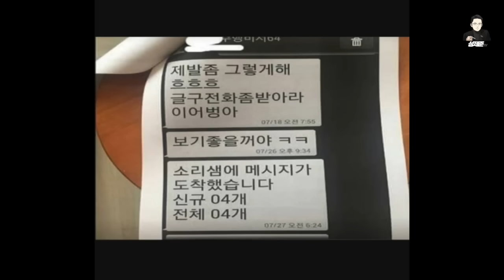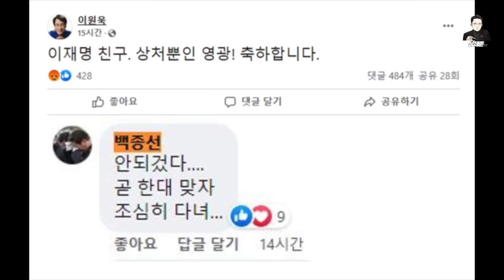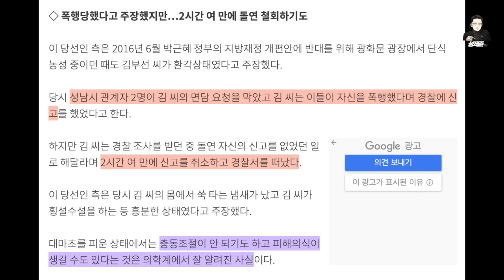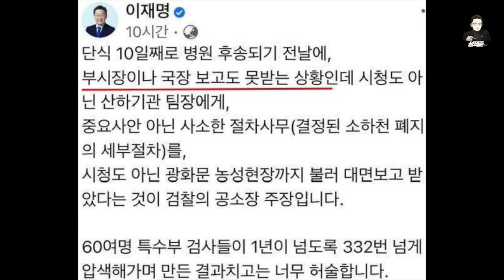이재명 2016년 단식 현장 보니... 참 갱생이 불가능한 사람이네요 [성제준TV]